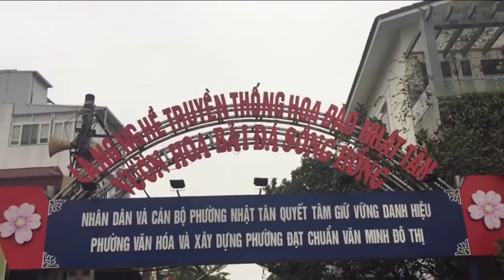Làng Đào Nhật Tân | Ngắm Vườn Đào Nhật Tân Ngày Giáp Tết 2021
Làng Đào Nhật Tân | Ngắm Vườn Đào Nhật Tân Ngày Giáp Tết 2021.Làng hoa đào Nhật Tân, quận Tây Hồ, Hà Nội đang vào mùa thu hoạch sớm, người dân tất bật, mang những cành nở sớm đi tiêu thụ.những nét đẹp từ hoa đào trong vườn của làng đào nhật tân thật ấn tượng